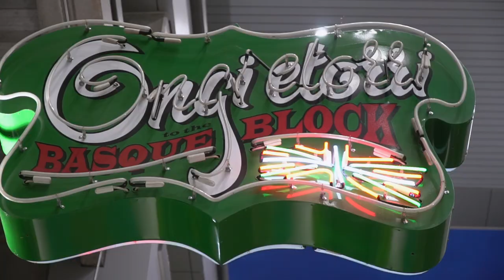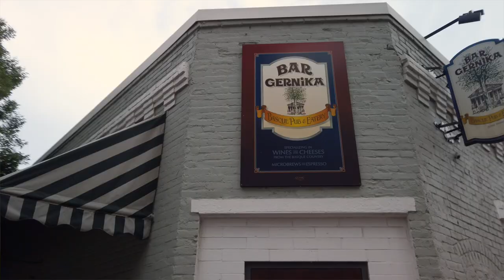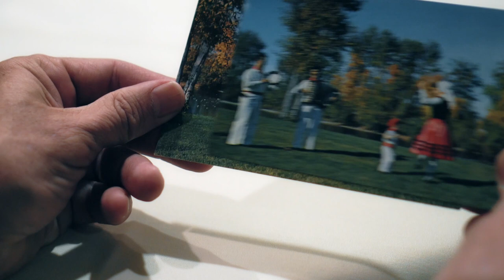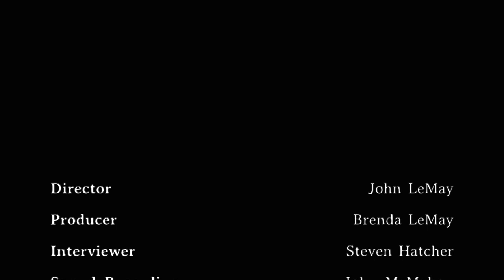NEA National Heritage Tribute Video: Dan Ansotegui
A video tribute focusing on the work and career of 2019 NEA National Heritage Fellow is Dan Ansotegui, master Basque musician and tradition bearer.